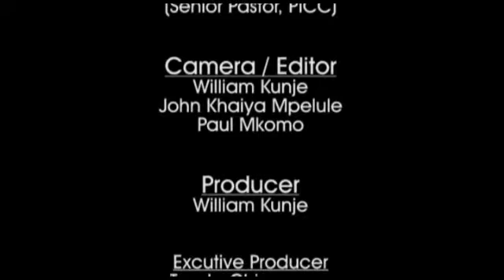THE EXCELLENT MARRIAGE PART 2 - Pastor Esau Banda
God's will for us is excellence in all spheres of our lives including in our marriages. In this series, Pastor Esau Banda shows us how to build excellent marriages. God bless as you watch.